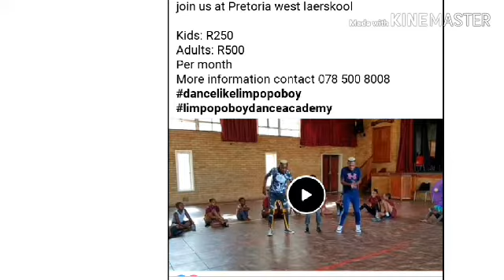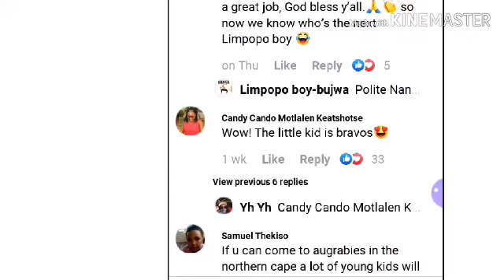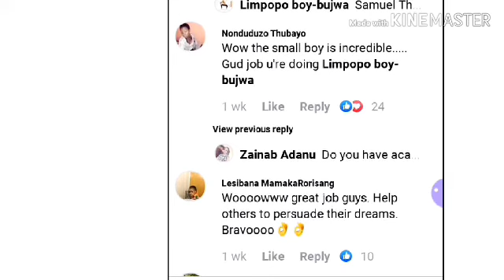Lipompo Boy Is taking the Youth off the streets👏👏👏